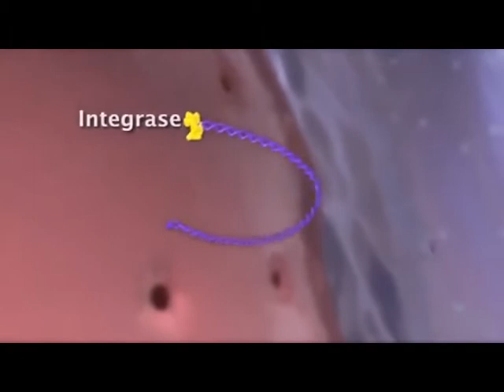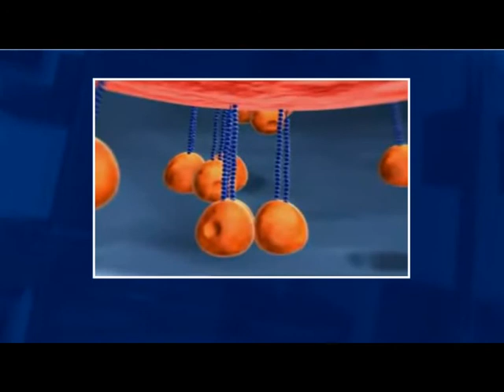AİDS tedavisinde umut ışığı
Bilim insanları, AİDS hastalığına yol açan HIV virüsüne karşı mücadelede önemli bir ilerleme sağladı. Yeni keşfedilen bir proteinin, virüsün insan hücrelerine etkili bir şekilde saldırmasını engellediği keşfedildi.